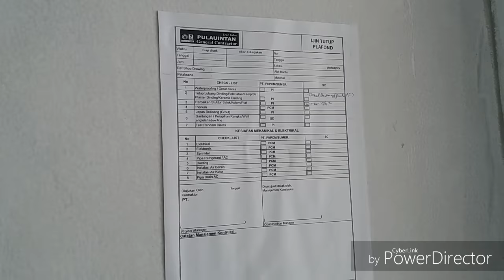DIJUAL RUGI | The alana condotel sentulcity development || Investasi Indonesia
PROMO INVESTASI CONDOTEL TERBAIK DI SELATAN JAKARTA REAL INVESTASI BAGI HASIL SHARINGPROFIT DG ASTON.

🏡 DIJUAL HOTEL MEWAH BINTANG 4 || CONDOTEL ALANA TYPE DELUXE SENTULCITY BOGOR 🏡

The Alana Hotel & Conference Center Bintang 4 Sentul City Bogor Jawa Barat 16810
💠  Jl. Ir H Juanda No.76,
       Kec. Babakan Madang.
CONDOTEL ASTON ALANA SENTULCITY BOGOR

The Alana Hotel Bintang 4
 5  menit  ke Jungle  Land
10 menit ke AEON Mall Sentul City
🕵️ Spesifikasi :
🔸 Luas   : 35,2m²
🔸 Lantai : 5
🔸 Surat   : PPJB
🔥 HARGA : 1.7 Milyar
♨️ Minggu Ini  : Hanya 1.5 Milyar

🧑‍💻 Pengelola     : ASTON

FASILITAS LENGKAP DI LOKASI STRATEGIS KAWASAN CBD TERDEPAN DI KOTA MANDIRI SENTULCITY BOGOR

The Alana Hotel & Conference Center – Sentul City adalah hotel dengan brand Alana pertama di Jawa Barat. Hotel ini merupakan tujuan bisnis dan liburan yang menonjolkan pesona budaya dan desain tradisional Jawa, terletak strategis di daerah yang terkenal dan berkembang di Sentul City, hanya 30 menit dari Jakarta dan 10 menit dari Bogor

Tradisional Berkelas Berpadu Dengan Modern, The Alana Hotel & Conference Center - Sentul City memiliki 271 kamar yang didesain khusus yang terbagi kedalam 4 tipe yaitu; Deluxe, Deluxe dengan Pemandangan Kolam Renang, Suite dan President Suite. Semua kamar kami adalah tempat menginap yang tepat untuk beristirahat, membuat anda nyaman dan nyenyak ketika tidur di malam hari. Bergaya alami, hotel ini dilengkapi dengan ruang rapat, kolam renang, tempat bermain anak, sky lounge, bakery corner, fitness center dan spa.

Pengalaman Rapat yang Kondusif dengan Perlengkapan yang Modern, The Alana Hotel & Conference Center - Sentul City adalah pilihan yang tepat untuk menyelenggarakan kegiatan yang luar biasa. Dilengkapi dengan WiFi dan perlengkapan meeting yang modern agar rapat bisnis dan segala bentuk kegiatan dapat berjalan dengan lancar.

Gunakan kode promosi BOOKDIRECT di website kami dan dapatkan tambahan 10% potongan harga atau unduh aplikasi Archipelago Membership dan dapatkan kehematan lebih dari hotel ini dan 140 hotel lainnya di Asia Tenggara!

Terletak hanya 30 menit dari Jakarta, 10 menit dari Bogor dan memiliki pemandangan gunung sekitar yang indah dari lantai 10 yaitu Sky Lounge.